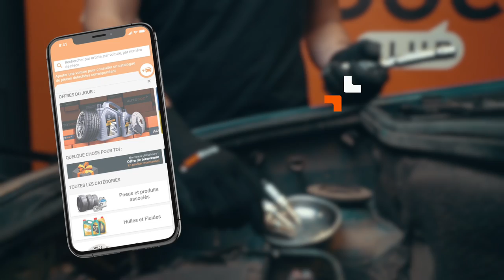Comment remplacer les bougies d'allumage sur une voiture [TUTORIEL AUTODOC]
⚡ Tous les tutoriels vidéo et PDF: télécharger et regarder sur AUTODOC CLUB

00:00 — Bougies d'allumage : tutoriel de remplacement étape par étape
00:34 — Ce dont vous pourriez avoir besoin
01:31 — Pour accéder aux bougies d'allumage, il peut être nécessaire de retirer certaines pièces sous le capot
02:22 — Retirez les bougies d'allumage de leurs puits
03:02 — Installez soigneusement et vissez légèrement toutes les bougies d'allumage
03:32 — Installez les capuchons de bougie en vous assurant qu'ils s'enclenchent dans leur logement
03:59 — Si les bobines d'allumage sont de type crayon, il faut retirer les connecteurs et les bobines elles-mêmes pour accéder aux bougies d'allumage
04:24 — Une douille magnétique de bougie d'allumage peut être utilisée pour retirer les pièces des puits
05:19 — Attachez les connecteurs et fixez les bobines d'allumage
05:29 — Réinstallez toutes les pièces qui ont été retirées